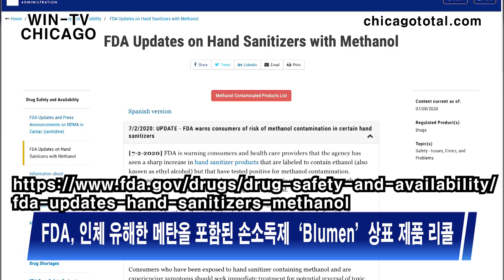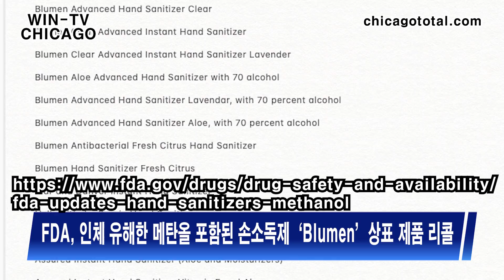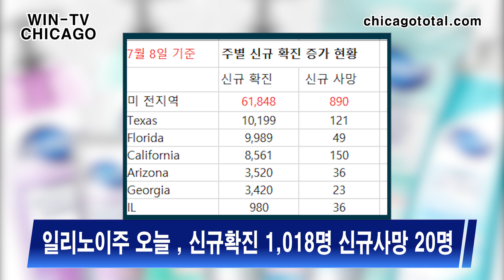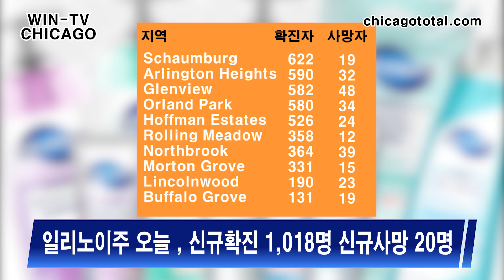[WIN-TV Chicago] 7월 9일(목) 뉴스 속보-박원순 서울시장 성추행피소 하루 만에 숨진채 발견--FDA 메탄올함유손소독제 리스트발표-코스트코에서 얼굴에 침뱉아